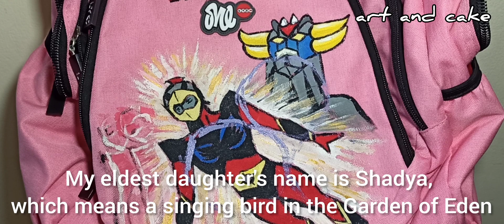Hummingbird instead of Grendizer | Колибри на школьной сумке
Хотели купить новый рюкзак дочке в школу, но решили, что старый в отличном состоянии и нужно было исправить картинку, которая нарисована 2 года назад)))) скорее смотрите видео до конца и вы увидите результат!!!